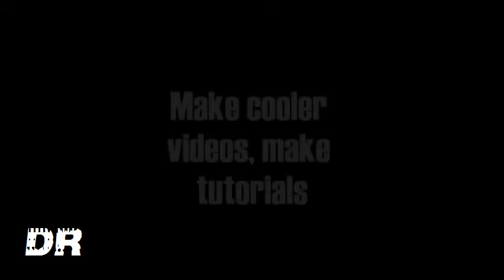How to get more views on youtube